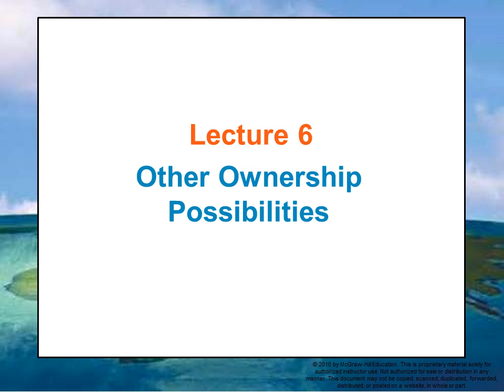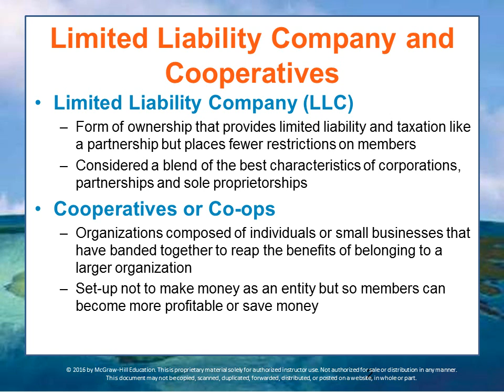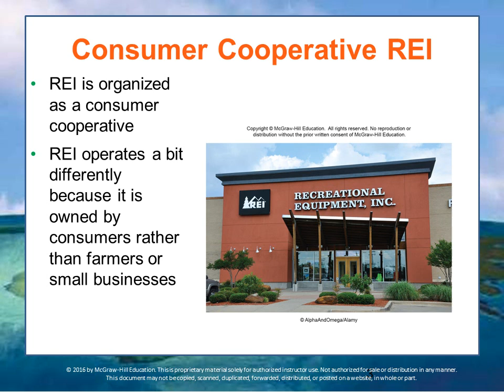BUS 162 Module 4 Lecture 6